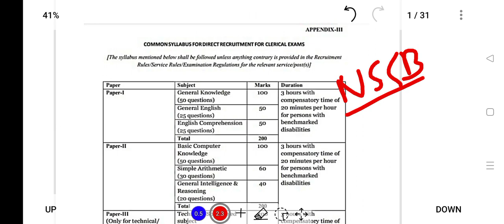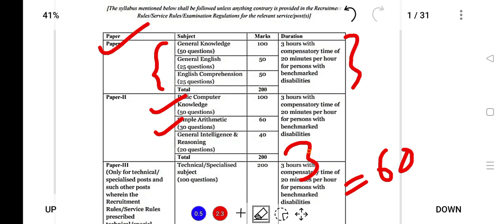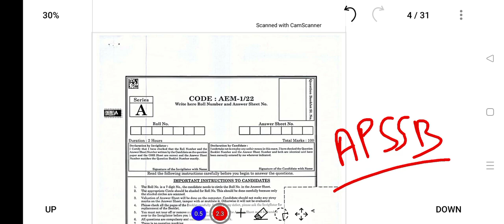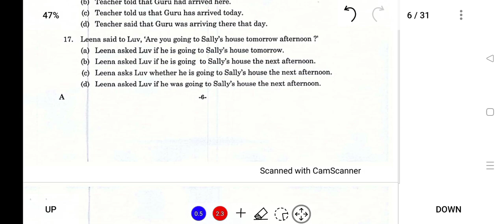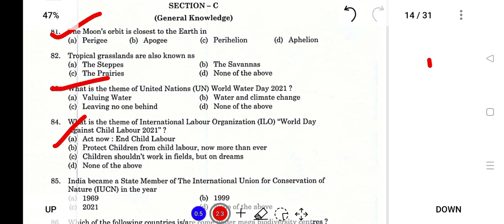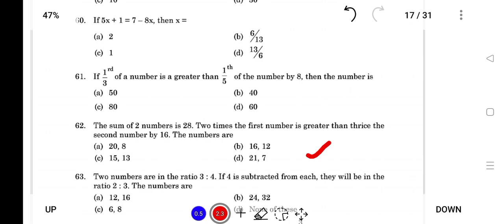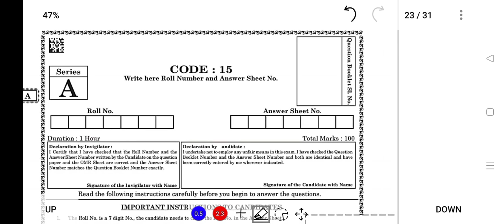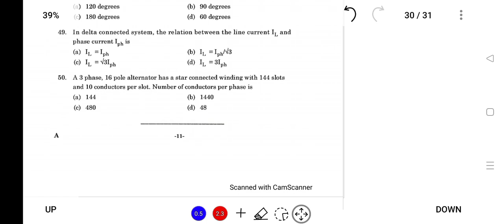NSSB 2022 Exam Paper Pattern + Model Paper Explained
Do join to get access to free content of Current Affairs and information regarding NSSB Crash Course